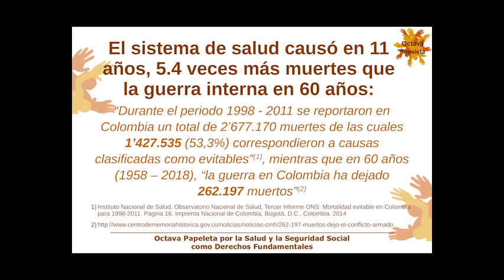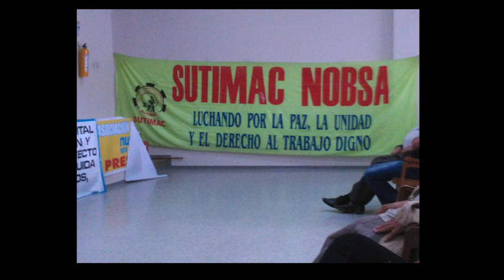2021 Sogamoso Conmemoración Día Universal de los Derechos Humanos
Convocatoria al V Encuentro Social y Popular: Paz, Derechos Humanos y Salud -  Conmemoración Día Universal de los Derechos Humanos, en Sogamoso, Departamento de Boyacá